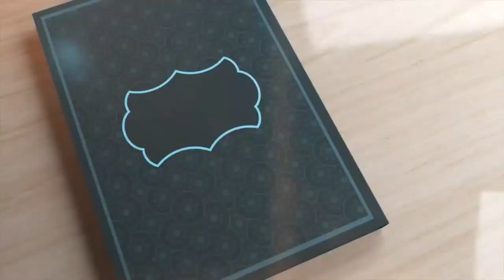Ramadan Transmission Episode 26